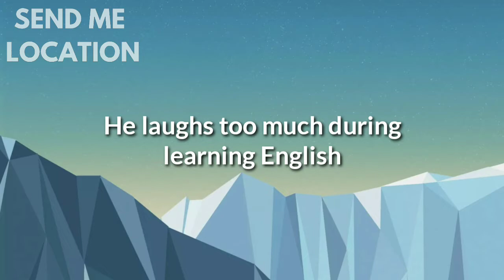Hasbulla Magomedov learning English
In this video Hasbulla is learning English 😎